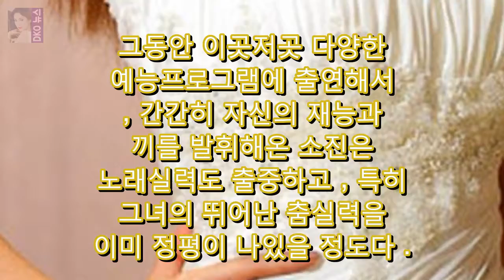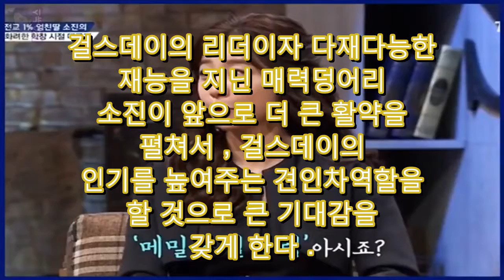문제적남자 걸스데이의 글래머 소진의 매력 미모 달링동영상 DKO 뉴스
걸스데이의 리더 소진의 과거 화려한 이력과 나이 공대여신 요즘 매우 핫한 인기를 끌고 있는 걸스데이의 리더 소진이 문제적 남자에 출연해서 재치있는 입담을 펼쳐서 쏠쏠한 재미를 안겨다주고 있다. 문제적 남자에 게스트로 출연한 소진은 그동안 숨겨져왔던 자신의 비밀의 보따리를 활짝 풀어제꼈는데 우리가 그동안 몰랐던 소진의 과거 화려한 이력이 밝혀지면서 많은 시청자들에게 엄청난 놀라움을 안겨다주고..
프로듀서 방시혁이 말하는 프로듀서로서 방탄소년단  당초 11개 도시 19회 DKO 뉴스: